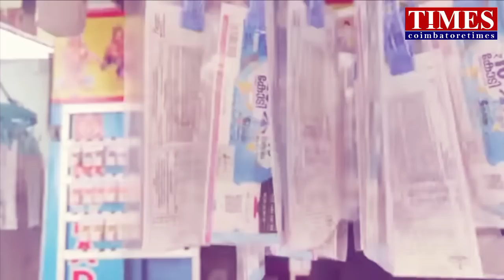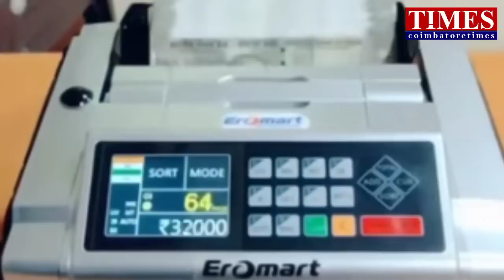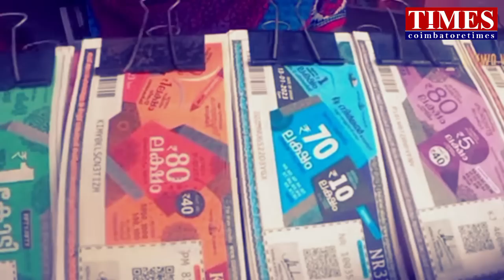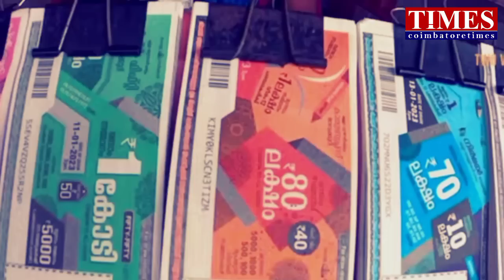25cr யாருக்கு?லாட்டரி லாபம்?தமிழக பங்கு!முழு தகவல்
25 கோடி வென்ற அதிர்ஷ்டசாலி யார் என தேடுகிறது கேரளா அரசு?25 கோடி பரிசுத் தொகையில் எவ்வளவு வாடிக்கையாளருக்கு கிடைக்கும் ?அரசாங்கத்திற்கு எவ்வளவு கிடைக்கும்?லாட்டரி கிங் யார்?